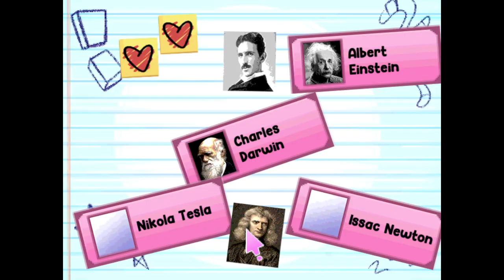Mr. Pompy's Extravagant Quiz - Official Game Trailer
Welcome to Mr. Pompy's Extravagant Quiz! The only quiz to out beat your brain!

Mr. Pompy's Extravagant Quiz is a phycological horror experience taken place in an old edutainment quiz game. In this game, you are tasked with helping Mr. Pompy and his friends, Patrick and PomPom, find and collect golden items. The only way to get these golden items is through quizzes. Collecting them all will transform you into an EXTRAVAGANT GENIUS!

Come and meet your friends, who will be there for you no matter what. Here to help you through the puzzles but also to encourage you to move forward to beat the quizzes thrown at you.

Do puzzles to proceed to the quiz.
Test your smarts with our amazing quizzes.
See how well you'll do!